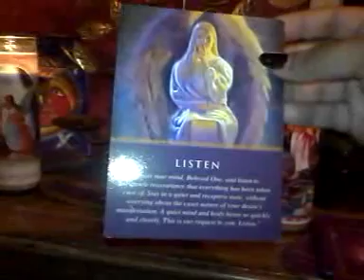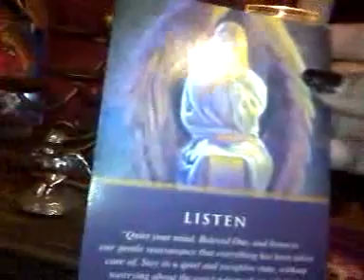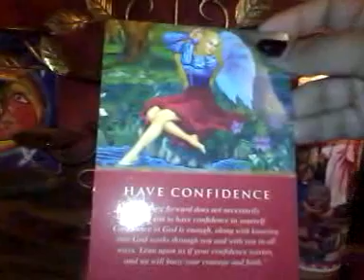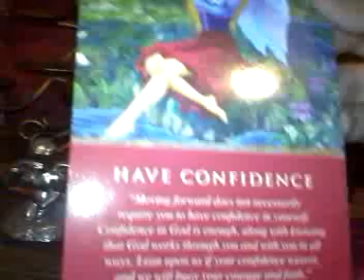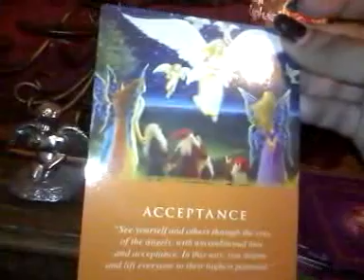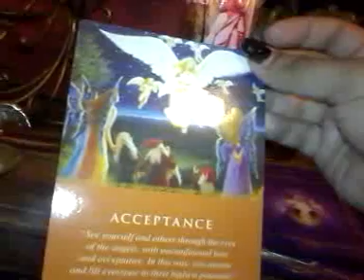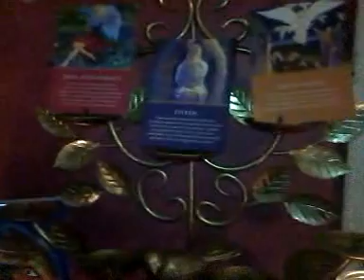Angelic Reading October 1 - 7, 2012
Have a blessed and fun new month! I love October and Halloween along with all the other special and spiritual dates of this month.

This week the angels are truly helping us move away from fear and darkness. The card we receive for the beginning of the week is "Listen". We should spend time in silence and we should practice listening more to our inner voice which is connected to the angelic realm. Angels speak to us through our intuitive energies too. This also means do not worry so much about an outcome know the God is taking care of it for you. Trust in the decisions you made. In the middle of the week we get "Have Confidence". Notice your feelings and if they are going downward please change them to go upward. Have confidence in yourself and in Gods light and love which is in you. If you are having a difficult time expressing yourself or sticking to your choices call on the angels to help you. In the weekend we get "acceptance" and this dear ones is a powerful card. It means accept yourself and others for who they are and not as you think they are. In reality we are all of God and God is in everything and in everyone. If we can learn to accept this and practice this we can reach a new level of joy, love and peace. This weekend make sure you are uplifting others with your divine light!